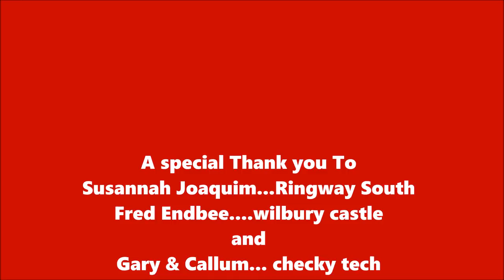The New Bachmann Thompson Teaks And running session.... No142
Hi everyone its been a long wait, but finally a new rake Bachmann Thompson's teaks have arrived the first teaks to grace the rails of the North Eastern. and I was not disappointed. the alternatives were the Hornby Gresley teaks but they are hard to get a hold of, and are very pricy. even the second hand ones. so put your feet and enjoy the video and see what you think.